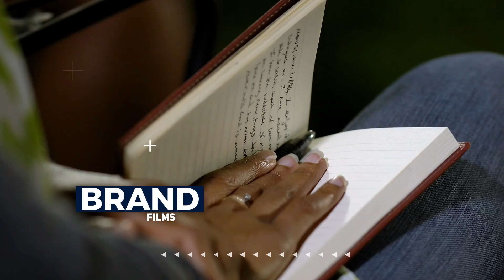Digital Bob, LLC. Hype Reel - 2018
A small sampling of our latest work.